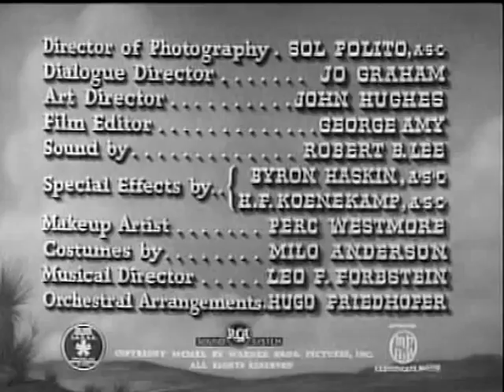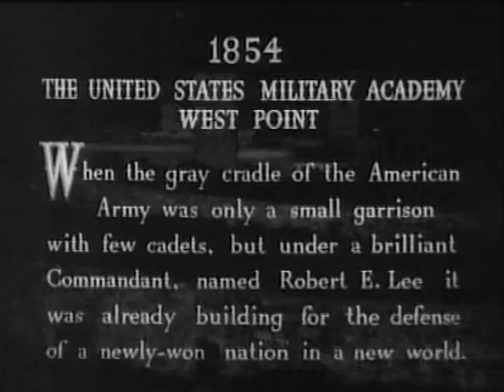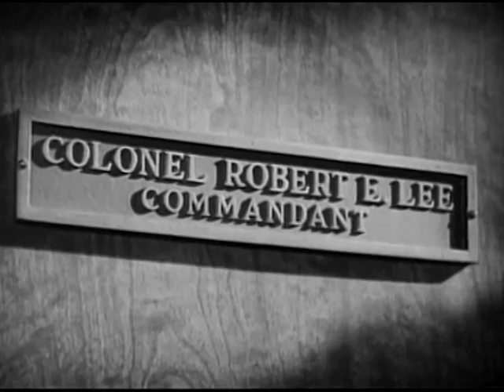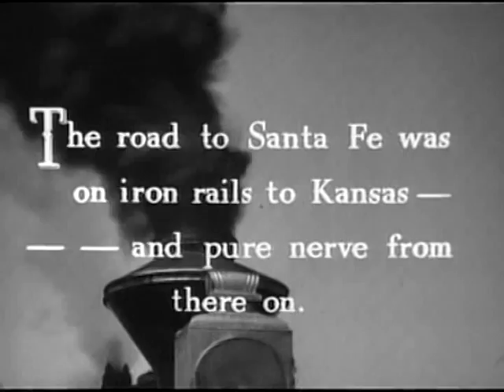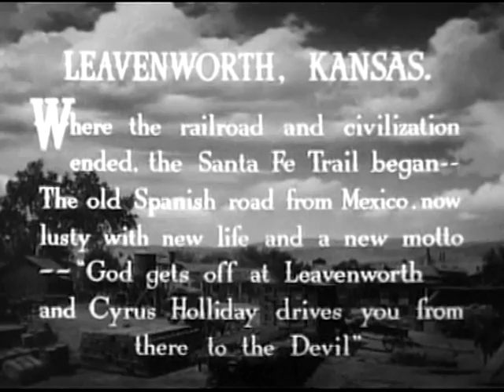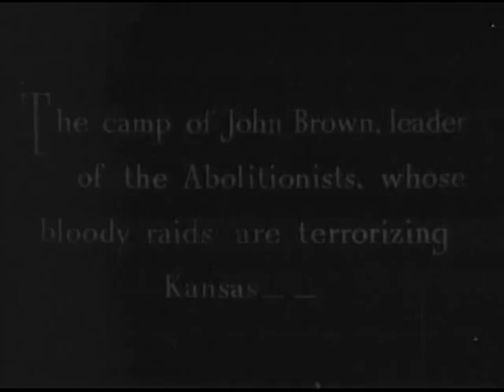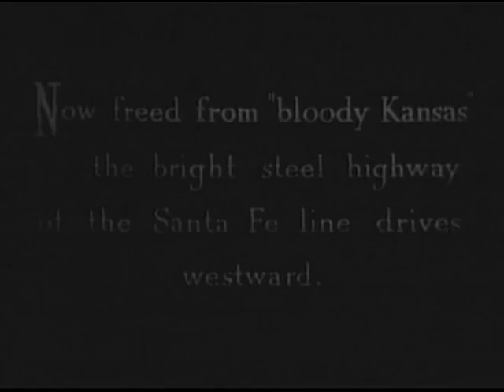Land der Gottlosen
Cheynne wurde dazu veranlasst Urlaub zu nehmen, so dass Fuzzy in auf eine Farm scheickt. Als sie die El Lobo Ranch erreichen, finden sie einen toten Freund dort auf, so dass sie keinen Besuch mehr haben wollen. In der Stadt findet Cheyenne schließlich heraus, dass ein Mann die Ranch übernehmen will. Das Schicksal nimmt seinen Lauf...